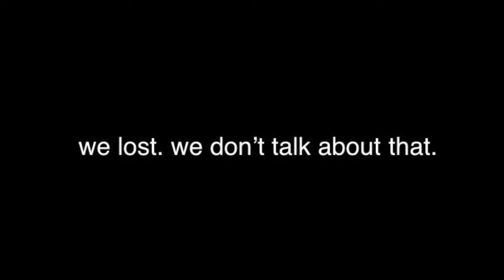I BE FLOSSIN'//Week 38-39